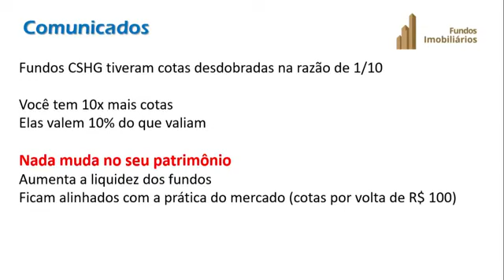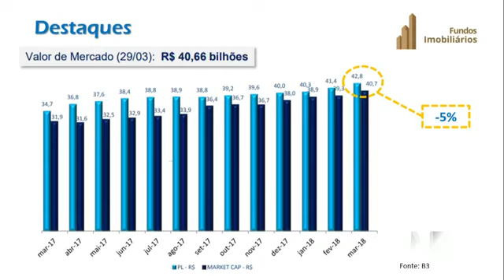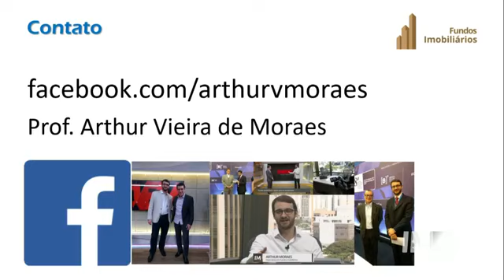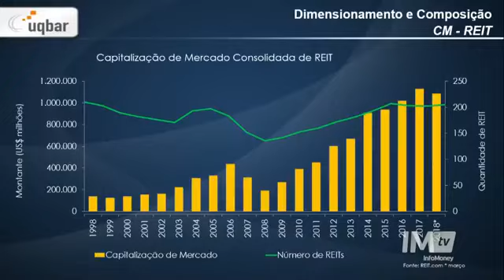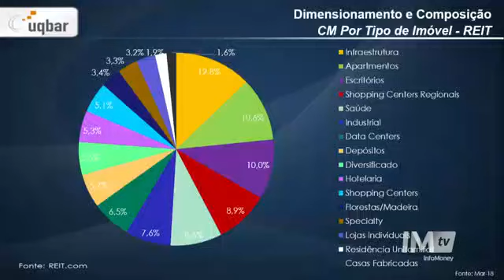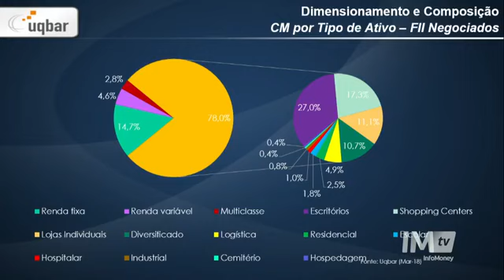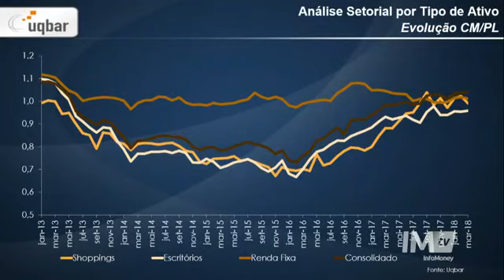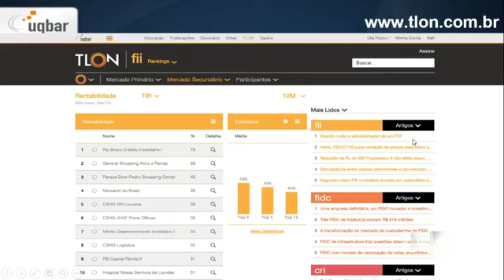A evolução do mercado de FII pelos números da UQBAR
Programa Fundos Imobiliários # 71 -  20/04/2018 - InfoMoney TV
Conversei com Pedro Junqueira, sócio da UQBAR. Conversamos sobre o histórico e perspectivas na indústria brasileira de fundos imobiliários, comparamos também os FII com os dados recentes dos REIT (fundos imobiliários dos Estados Unidos). Tudo isso com muito conteúdo e ótimos gráficos.